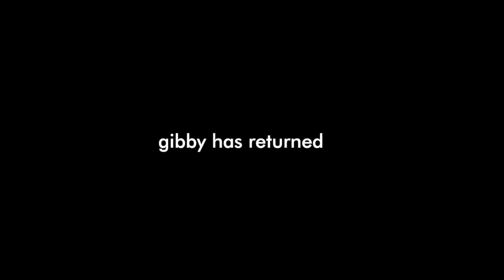Battlefield 1 in 2023 with the lads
gibby is back and black

04/18/2023